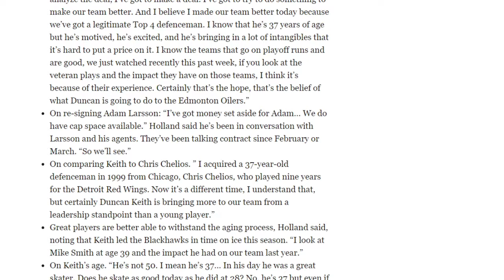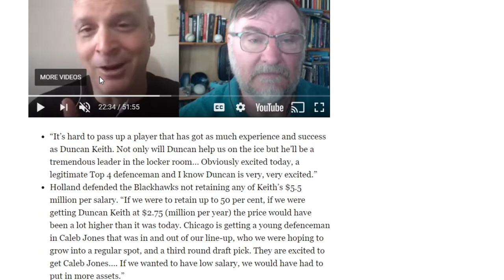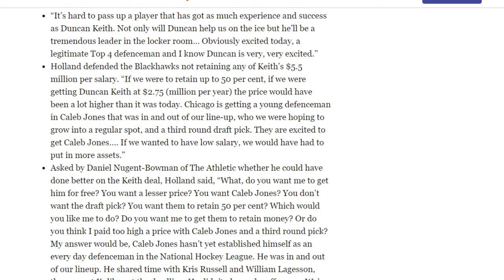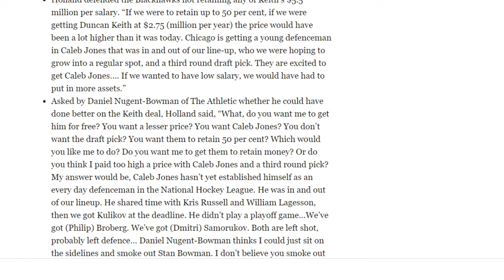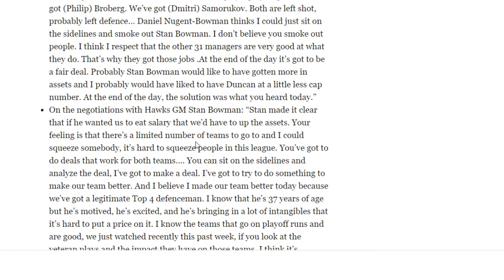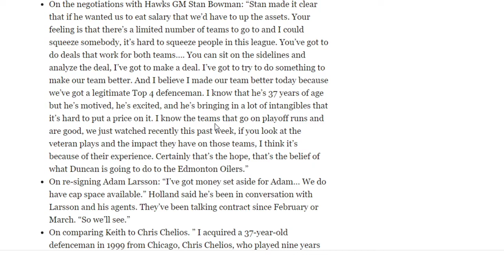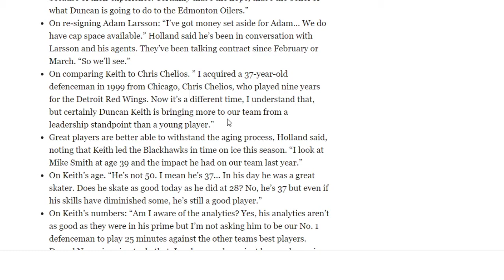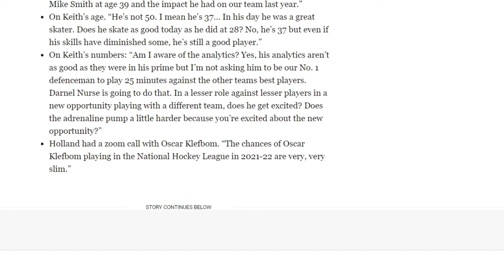Oilers Trade Duncan Keith Take On Kenny Holland's Statements About The Trade Frolic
Did Holland Get Schooled In This Trade ? We take a look at his comments and what happened.